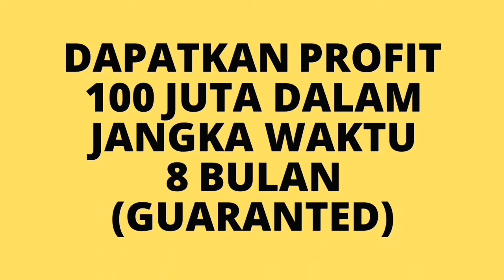BISNIS YANG MENGUNTUNGKAN DI SOLO !!!